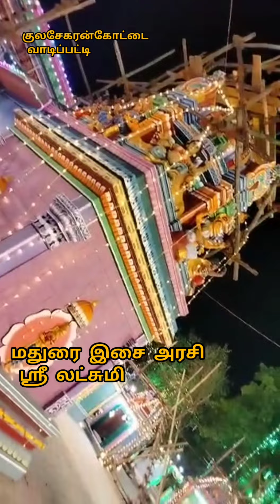சிறந்த முறையில் ஒலி ஒளி அமைத்து தரப்படும் மதுரை இசை அரசி ஸ்ரீ லட்சுமி என்றும் மக்கள் மத்தியில்